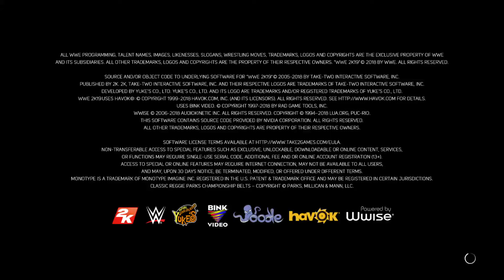How to make AJ Styles survivor series attire